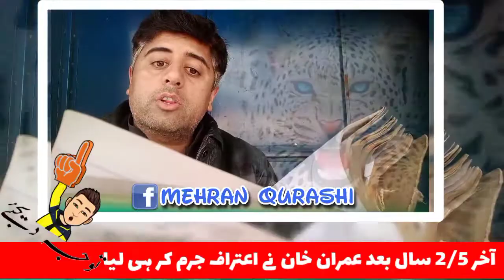Two and a half years later, Imran Khan, the Prime Minister of Pakistan, confessed to the crime